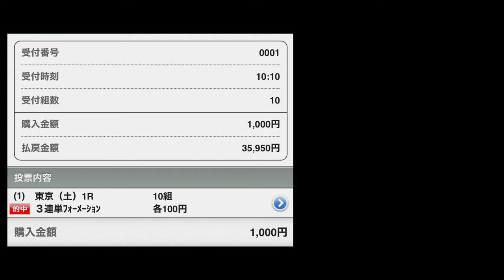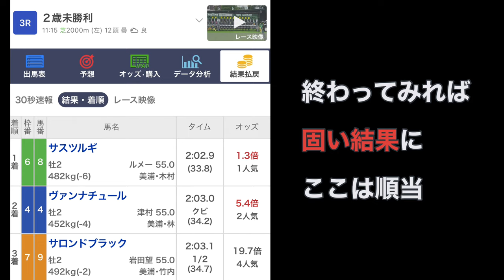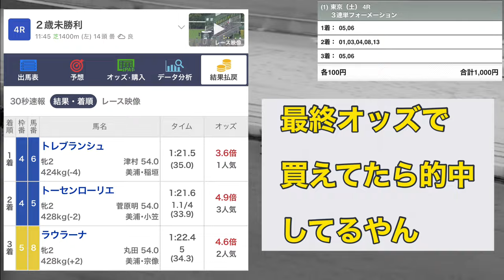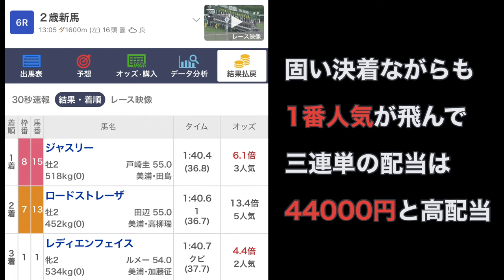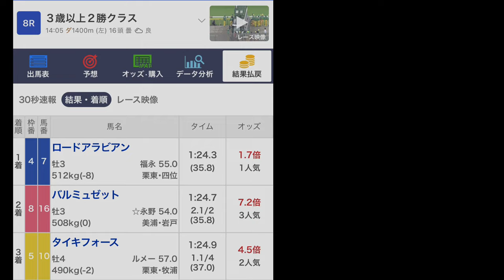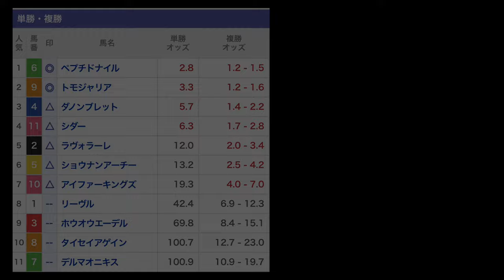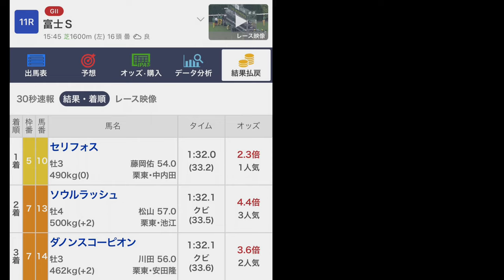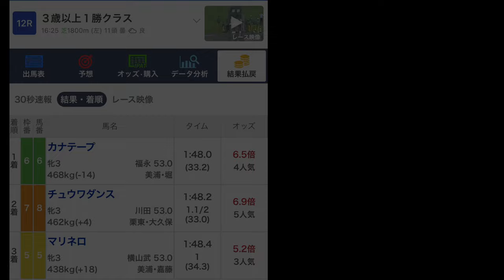【馬券検証】3連単サンドイッチフォーメーションたった10点で万馬券【馬券勝負】